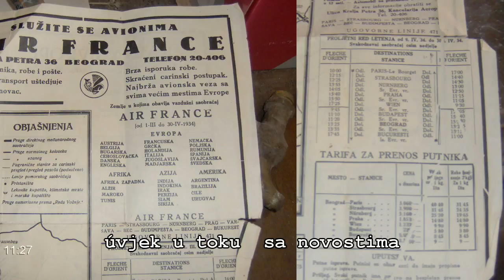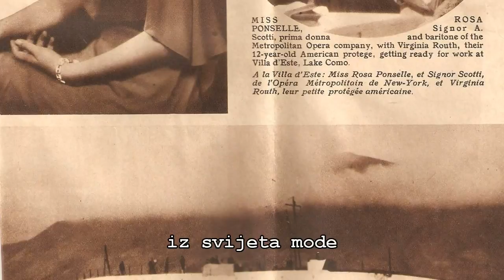Kistanje 1933 Dana Janković -student filosifije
jedna razglednica iz 1933.g.  i  blokčić učenice VIa razreda ...

muzika:
(UKLONJENO)
Comedian Harmonist (absolute raritet)
Andre Rieu & Johann Strauss Orchestra - Emperor s  Waltz
DODATO PREKO YOU TUBE MANAGER:
Powder -Nature$Balance